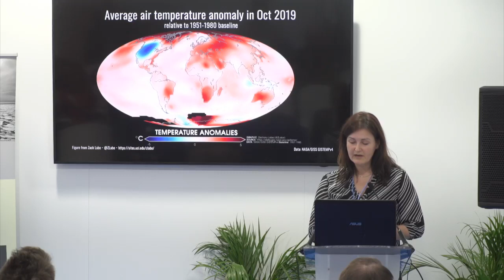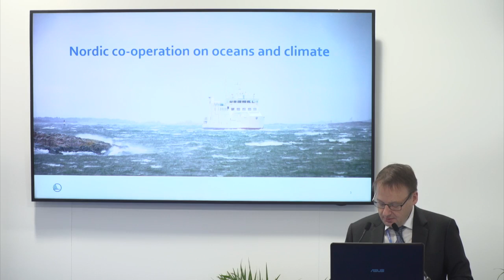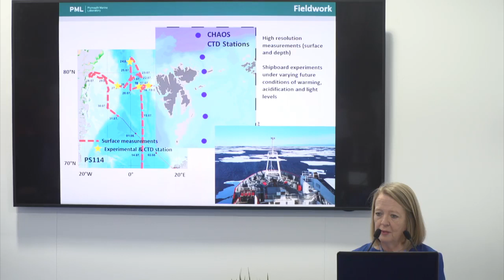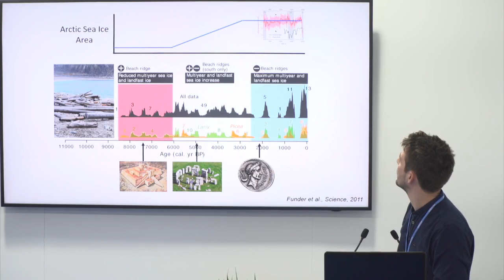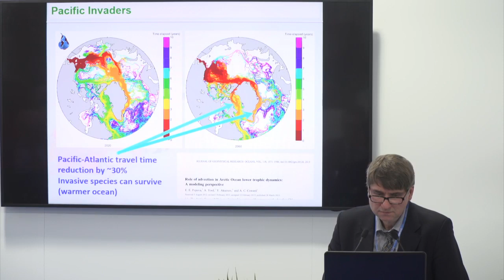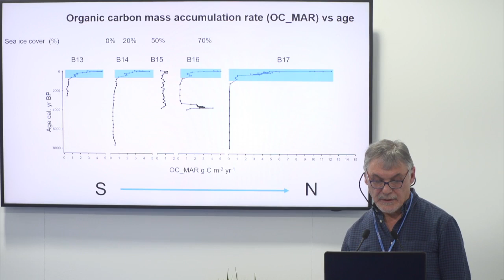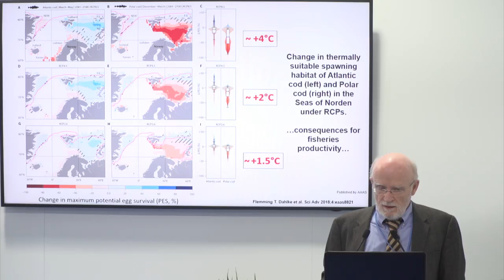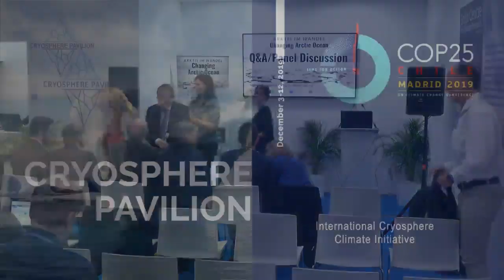Sea Ice, Session 1 | COP 25 | Dec 6th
View speakers below:

This is the first week of COP 25, the 25th United Nations Climate Change conference! Today we will focus on sea ice and the polar oceans. Specifically, the presentations in this session will center around the changing Arctic Ocean and its implications for marine biology and biogeochemistry.

This side event was held in Madrid, Spain, on December 6th, 2019.

0:00 Introductory Comments

5:50 Science for Evidence-Based Decision-Making: The German Arctic Research Strategy
Tim Eder, Program Officer of the German Federal Ministry of Education and Research

12:44 Nordic Co-operation on Oceans and Climate
Bo Storrank, Member of the Finnish Nordic Working Group for Climate and Air, Ministry of the Environment

20:54 Cycling of Key Climate Reactive Trace Gases in a Changing Arctic Ocean
Carol Turley, Researcher at Plymouth Marine Laboratory

30:20 Arctic Sea Ice Past and Future: A Modern Era of Extraordinary Change
Jack Landy, Professor at the University of Bristol

41:13 The New Arctic: The Impact of Change in Arctic Ocean Sea Ice on Marine Ecosystems and Maritime Industries
Yevgeny Askenov, Senior Research Fellow at the UK's National Oceanography Center

53:04 The Changing Arctic Ocean: Exploring the Impacts on Sea Floor Biogeochemistry
Geoff Abbott, Professor at Newcastle University

1:02:41 Drivers of Change in the Arctic Ocean: Responses of Marine Invertebrates and Fish
Hans-Otto Portner, Senior Scientist at the Alfred Wegener Institute

1:13:20 Question and Answer Session